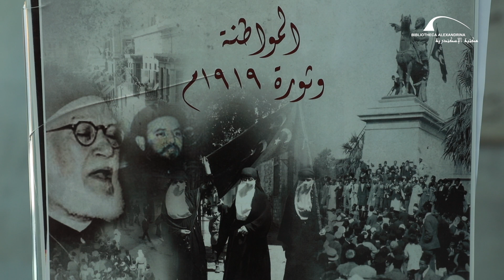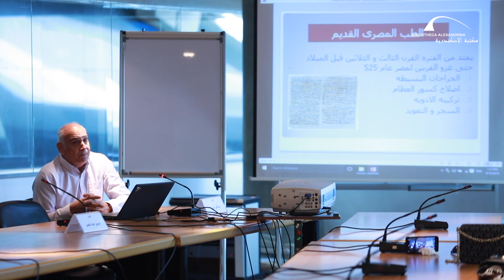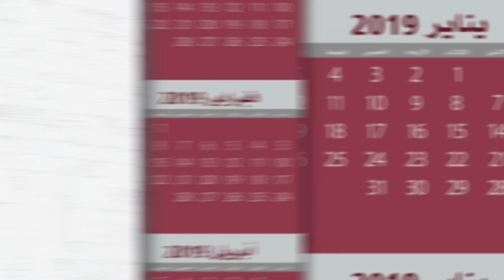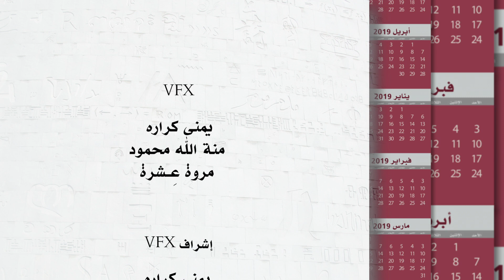برنامج "أجندة مكتبة الإسكندرية" حلقة 3 اكتوبر 2019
برنامج أجندة مكتبة الإسكندرية هو برنامج أسبوعي يلقي الضوء على أهم الأحداث والفعاليات التي تشهدها مكتبة الاسكندرية خلال الأسبوع.

نظم مركز الدراسات القبطية بمكتبة الإسكندرية محاضرة بعنوان "المواطنة وثورة 1919" بقاعة الأوديتوريوم بالمكتبة.

"اعرف طب بيطري" كان هو عنوان مؤتمر نظمه قطاع البحث الأكاديمي بالقاعة متعددة الأغراض بالمكتبة

نظم متحف الآثار بمكتبة الإسكندرية محاضرة بعنوان "تاريخ الطب الرياضي".